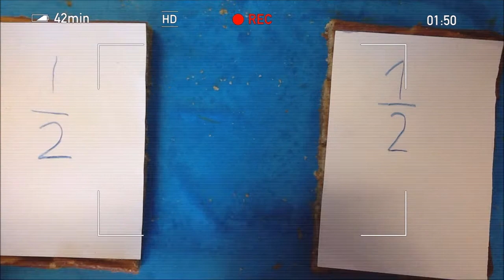My stop motion movie for vidumath Norway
My stop motion movie Math trio Mem by students of Class 6c at Hallset skole in Trondheim, Norway